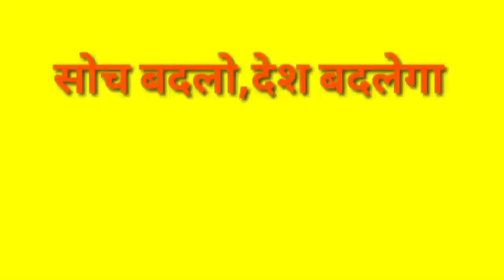औरंगाबाद मे तात्पुरता लाॅकडाउन 11मार्च से 4 एप्रिल जारी और शनिचार ईतवार को फुल लाकडाउन,7दिन जाधववाडी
और

औरंगाबाद मे तात्पुरता लाॅकडाउन 11 मार्च से 4 एप्रिल जारी और शनिचार ईतवार को फुल लाकडाउन,7 दिन जाधवाडी मंडी बंद